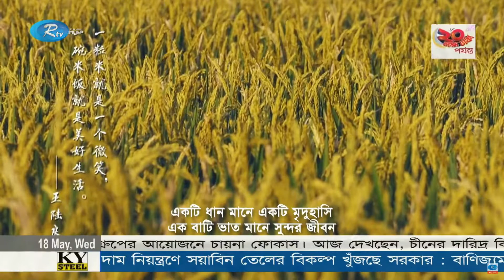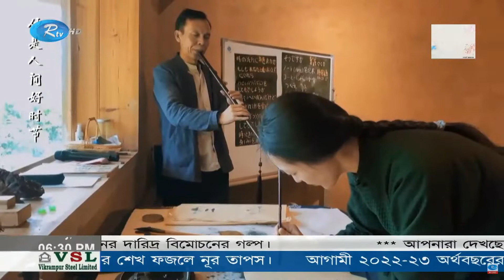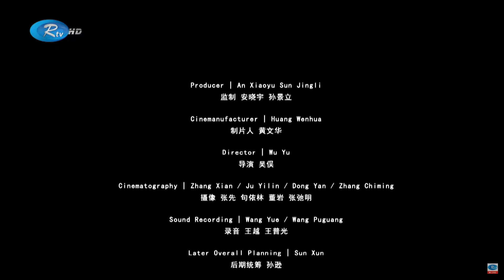Chinese Bangla Movie || আরটিভিতে প্রচারিত বাংলা ভাষায় চাইনিজ মুভি || Chinese Film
| HM Shourav